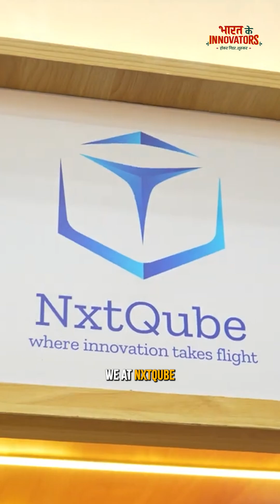What if drones didn’t need a pilot?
Meet @nxtqube — a deep-tech startup from Nashik building autonomous drone docking stations that charge, house, and launch drones without human intervention.

From surveillance and disaster relief to logistics and inspections, their systems are already turning heads — from Startup Mahakumbh in Delhi to global aerospace challenges.

🌐 Day 1 global product
🚁 Built for drone infrastructure
🇮🇳 From Nashik to the world

This is what deep-tech from Bharat looks like — bold, brilliant, and built for scale.

A BharatKeInnovators story powered by yourstory_com x thebharatproject_